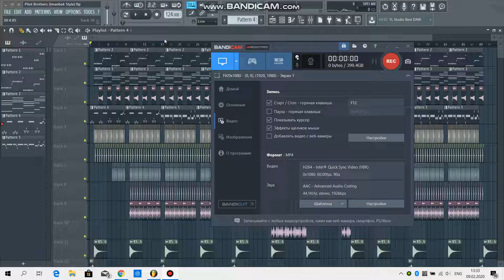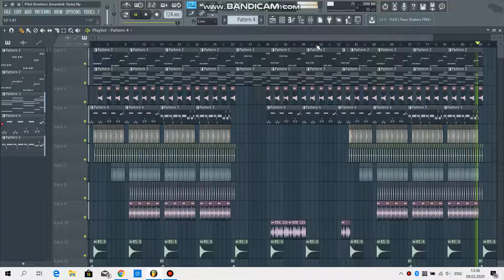Pilot Brothers in Imanbek Style | Братья Пилоты в стиле Imanbek (FL Studio 12)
В конце января 2020 года я решил сделать трек Pilot Brothers, кавер на саундтрек к м/ф "Следствие ведут Колобки" в стиле Imanbek, вдохновившись его ремиксом на песню SAINt JHN "Roses", и тогда моё видео в Инстаграме заинтересовало некоторых диджеев, даже Иманбек поставил лайк моему посту.
At the end of January 2020, I decided to make the track "Pilot Brothers", a cover for the soundtrack to the animation "Investigation Held by Kolobki" in the Imanbek style, inspired by his remix of the SAINt JHN song “Roses”, and then some DJs became interested in my video on Instagram, even Imanbek liked my post.